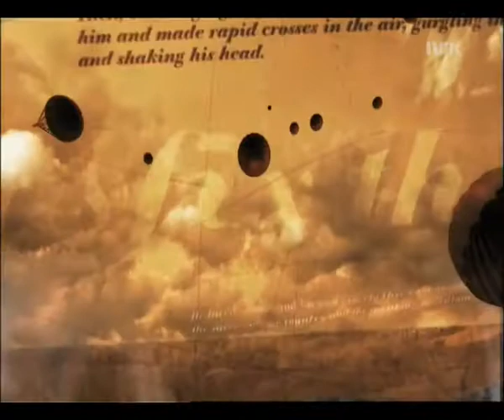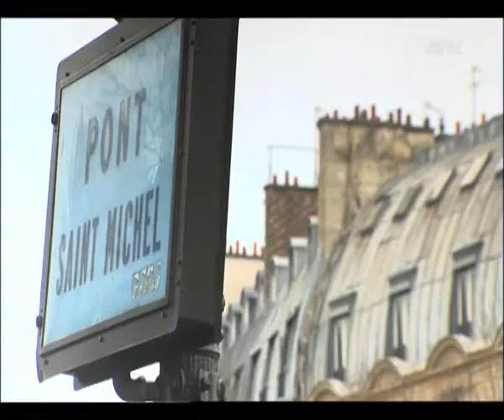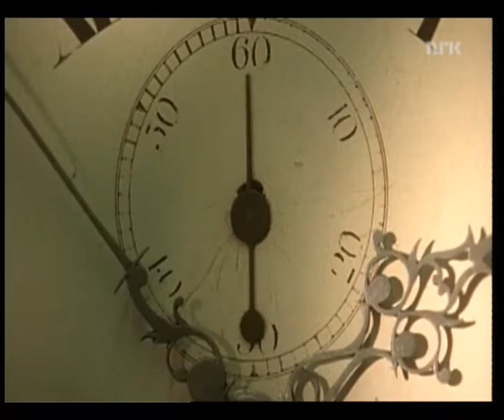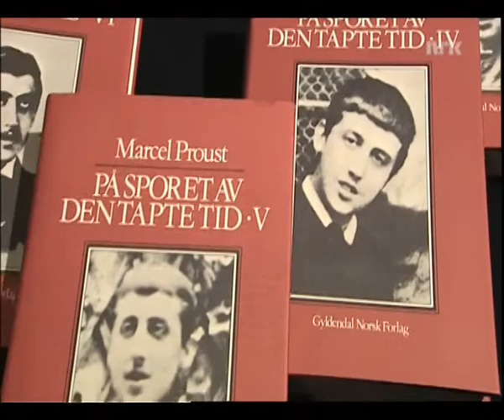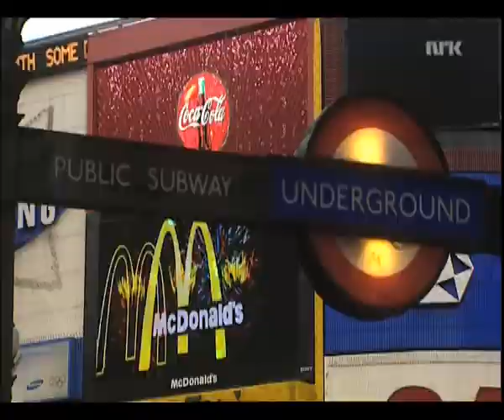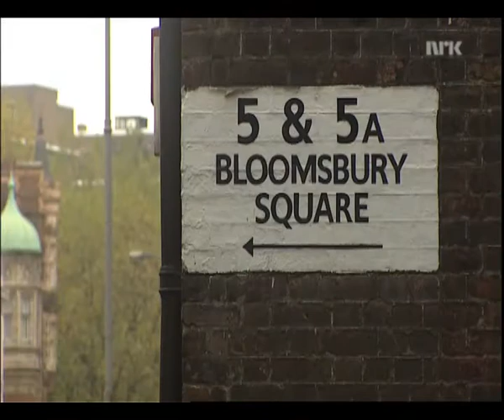Lesekunst 8 Modernismen